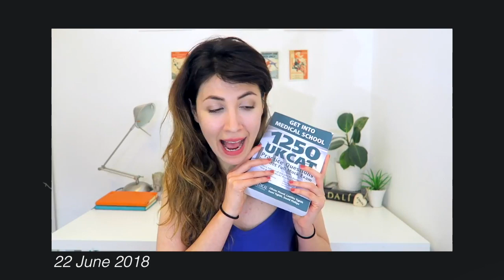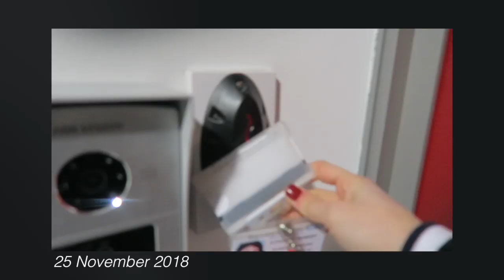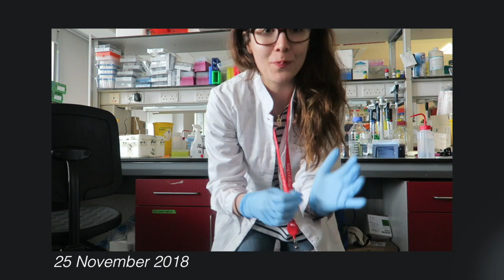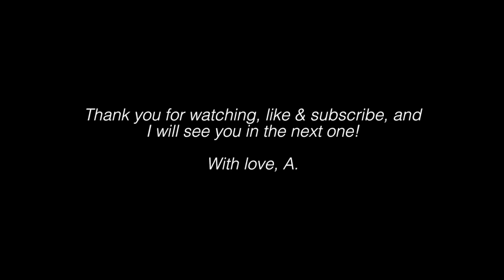It Took 8 Years To Get Into Medical School | Medicine Diaries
ART STORE

this is a bit of a long reflective vide, but it's the final episode of my 'medicine diaries' which is a 2+ year project documenting my journey of applying, interviewing for and getting accepted to medicine

Link to We Are Medics Channel (videos coming soon!)

Comparing different medical schools (link to the document I mentioned in the video no longer exists):